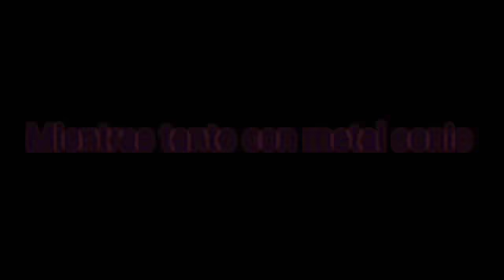Mi viaje a Loquendo city final de temporada, capitulos, 2,3,4,5